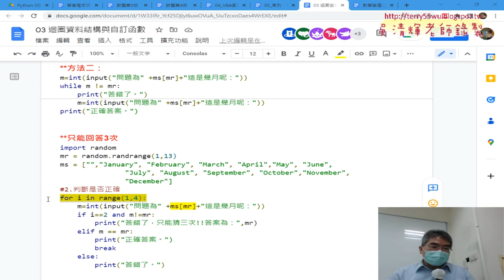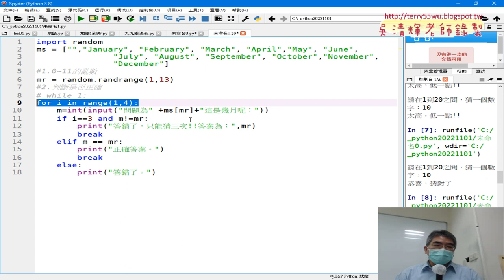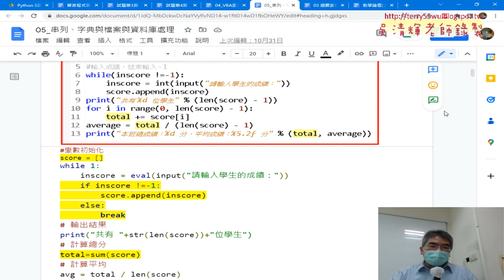08 練習題MonthCAI改為三次與下周預告